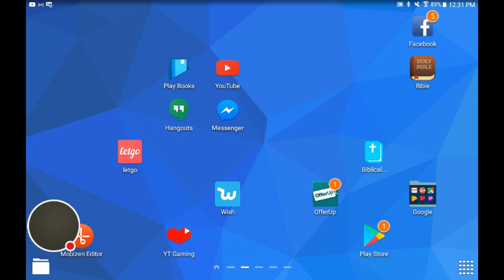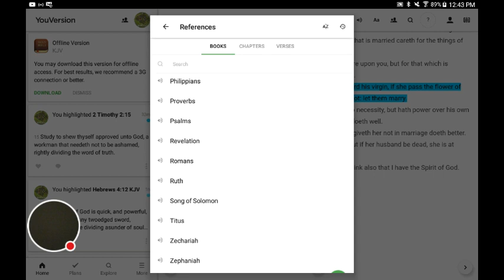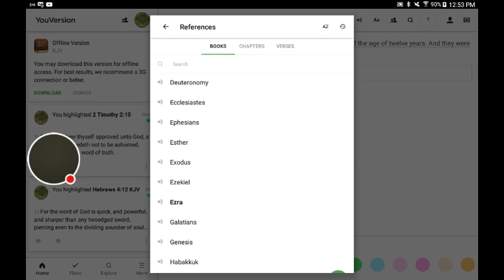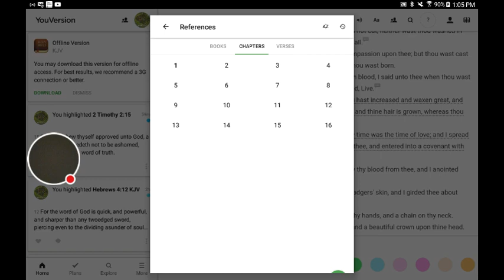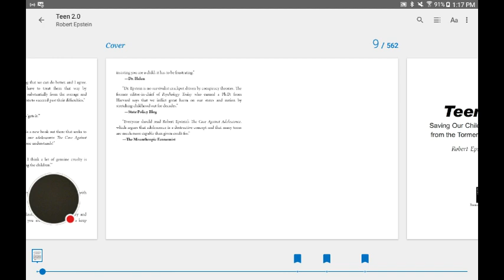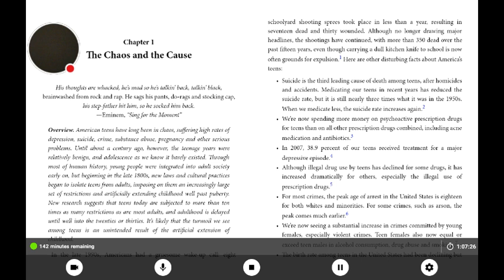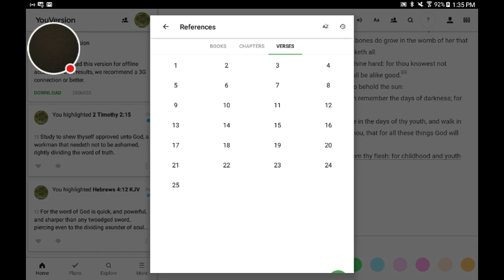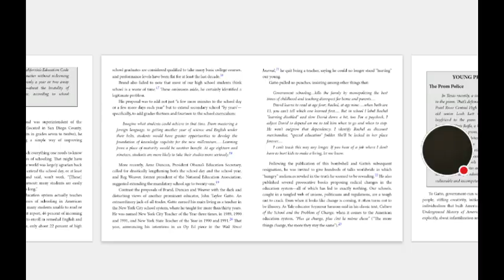THE TEENAGE MYTH /Adolescents myth TEEN 2.0 age of consent biblical TRUTH!!!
I hope this lesson was helpfully I recome you read that book name teen 2.0 can be found on the app store